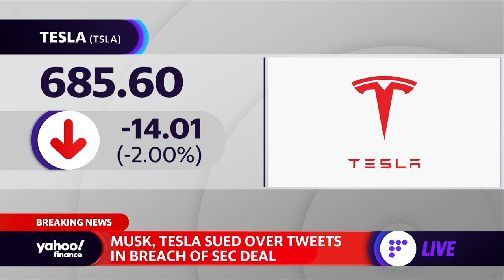Elon Musk and Tesla sued over tweets, stock moves lower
Yahoo Finance's Zack Guzman reports the lawsuit against Elon Musk and Tesla over tweets.